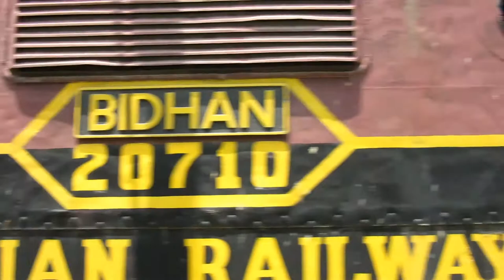Ride Of "Joy Express"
Full Video Coverage Of Ride In "Joy Express" From Museum Junction To Museum Junction In National Rail Museum,Chanakyapuri,New Delhi☺